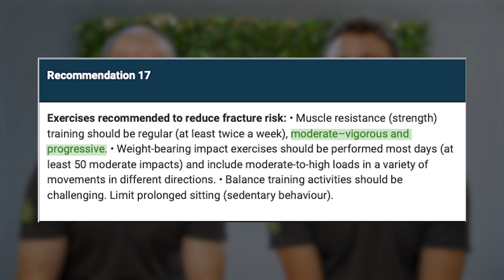A Physio's WARNING About 'Safe' Osteoporosis At-Home Exercise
✅ Feel Stronger, Steadier & More Confident
✅ Safe, Effective Exercises Designed for 50+
ABOUT THIS CHANNEL: We are a team of expert physiotherapists dedicated to helping you move freely and live fully. Every week, we share new videos with safe at-home exercises to improve strength, mobility, and balance.
After a diagnosis of osteoporosis or osteopenia, finding 'safe' exercises is the number one priority. But what if the gentle, 'safe' exercises you’ve been carefully doing are actually the biggest risk to your bone health in the long run?

In this video, we issue a friendly but urgent warning about the 'Safe Exercise Trap': the dangerous habit of sticking to an easy routine that no longer challenges your body. A body that is never challenged is a body that never adapts. We'll redefine what real safety looks like and give you the single most important tool to ensure your exercise routine is actually making your bones stronger.

In this video, you will learn:
➡️ What the 'Safe Exercise Trap' is and why a comfortable routine can be dangerous.
➡️ How to redefine 'safety' to mean building a strong, resilient body for everyday life.
➡️ The #1 principle for making bones stronger: Progressive Loading.
➡️ A practical example using the push-up to show you how to safely progress your exercises over time.

0:00 A Warning About 'Safe' Osteoporosis Exercises
0:55 The 'Safe Exercise Trap' Explained
1:48 Redefining Real Safety for Your Bones
2:29 The Solution: The Principle of Progressive Loading
3:11 How to Progress an Exercise (Push-Up Example)
3:55 Final Warning & Your Next Step

Any information provided on this channel is for general informational purposes and should not be used as a substitute for individualised medical advice. Please seek advice from your local healthcare professional before taking action on the information on this channel.